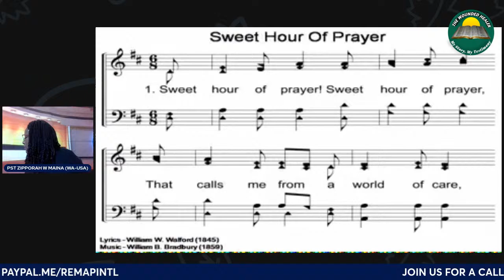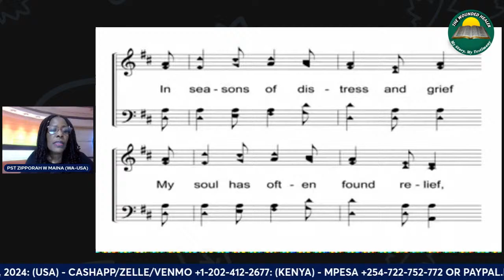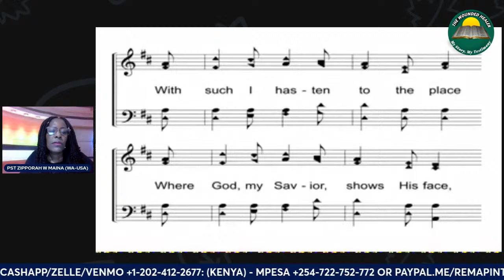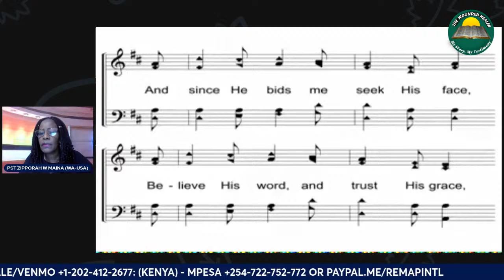Blessing The Day Prayer Altar: The work of the Holy Spirit-Illumination (Part 2)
But the Comforter, which is the Holy Ghost, whom the Father will send in my name, he shall teach you all things, and bring all things to your remembrance, whatsoever I have said unto you.
Psalm 18:28 (TLB)
You have turned on my light! The Lord my God has made my darkness turn to light.